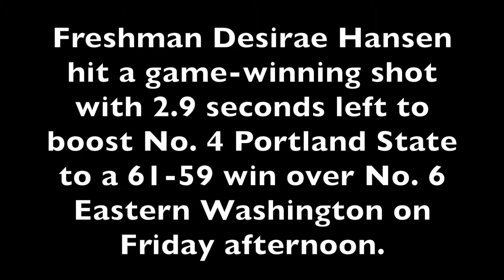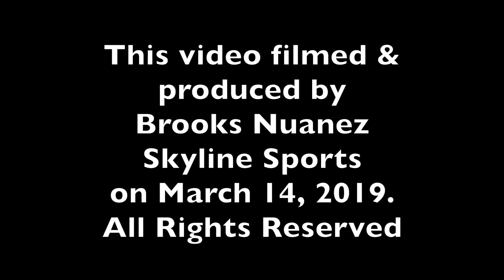BIG SKY WOMEN'S TOURNEY: Portland State beats EWU, advances to NCAA Tourney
Freshman Desirae Hansen hit a mid-range jump shot with 2.9 seconds left to lift No. 4 Portland State to a 61-59 win over No. 6 Eastern Washington in the championship game of the Big Sky Tournament. PSU advances to the NCAA Tournament for the first time since 2010 and the second time in school history.

Hansen, senior and tournament MVP Ashley Bolston and head coach Lynn Kennedy following the game.